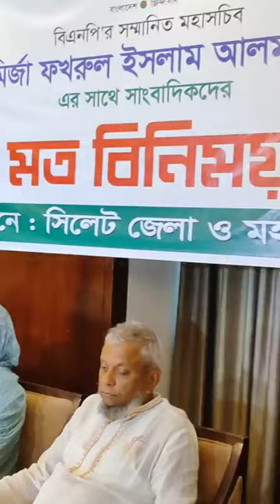ভারত থেকে হাসিনা বাংলাদেশের মানুষকে বিভ্রান্ত করতে চাচ্ছেন! Mirza Fakhrul Islam Alomghir